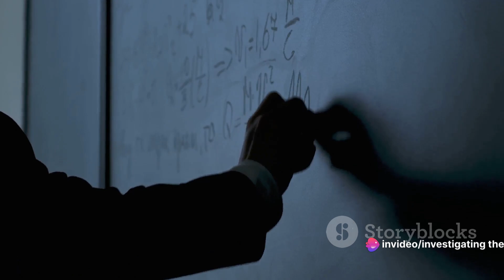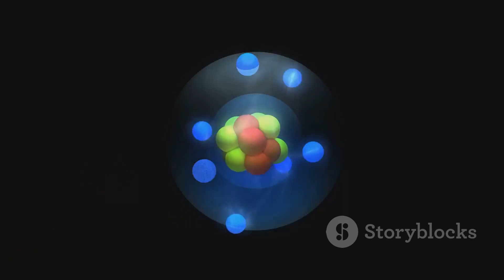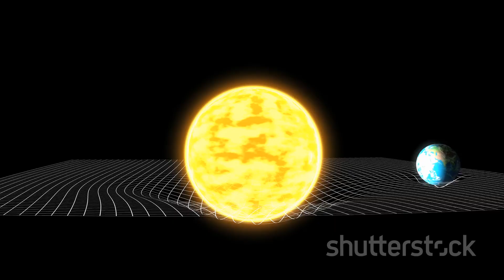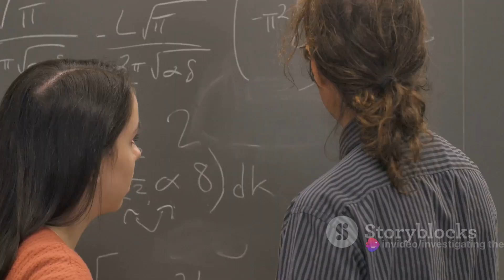Quantum Gravity Unveiled: What if Gravity Isn't Quantum? | Investigating The Universe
Welcome to Investigating The Universe! 🌌✨ In this captivating video, we dare to venture into the mysterious world of quantum physics and ponder the mind-boggling question: "What if gravity is not Quantum?" Prepare to expand your knowledge and challenge your understanding of the universe as we dive deep into the quantum realm.

🔍 **Exploring Quantum Gravity: Previous Episodes**

Join us as we uncover cutting-edge theories and explore the implications of a universe where gravity doesn't conform to quantum laws. From mind-bending thought experiments to mind-blowing scientific research, this video will take you on a fascinating journey that will leave you questioning everything you thought you knew.

Get ready for mind-expanding visuals, thought-provoking discussions, and mind-altering theories that will reshape your perception of the cosmos. Don't miss out on this thought-provoking exploration that pushes the boundaries of science and challenges conventional wisdom.

If you're craving a mental workout and a mind-expanding adventure, then this video is for you. Get ready to be captivated by a journey into the quantum realm like no other! 🚀💫

OUTLINE:

00:00:00 The Cosmic Question
00:00:31 A Brief Recap of Gravity
00:01:58 Quantum Gravity Theories
00:03:59 Challenges and Paradoxes
00:05:41 Quantum Entanglement in Gravity
00:07:13 Alternative Perspectives
00:08:43 Viewer Reflection
00:09:42 Farewell to the Cosmos